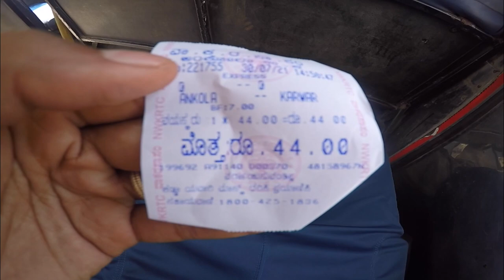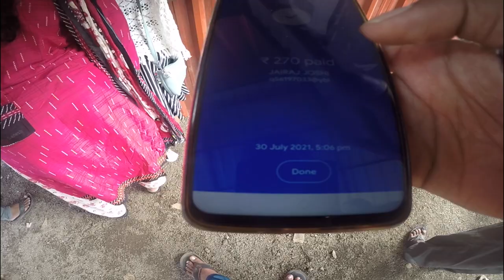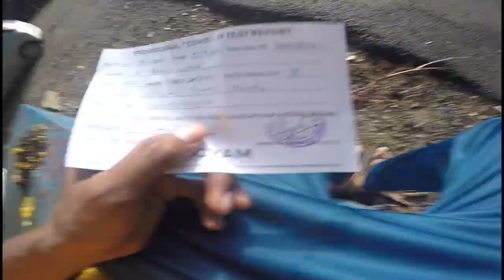கோவா போலீசார் எங்களை அனுமதிக்கவில்லை | Goa Travel update August 2021 | travelvlog | Tamil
In this video, I went to goa from Gokarna by roadway. Police stopped us at the border for a negative test report after taking the test they allowed us inside of goa. finally, I reached goa hostel.
for future video
Thanks for your support✌
These are the products I am using for making videos use these links to purchase

Mi power bank =

Ulanzi tripod =

Portronic c-connect hub for MacBook =

Sandisk 64gb memory card =

Sandisk 64gb memory card for camera =

Sandisk 128gb sd card =

MacBook Pro =

Add me as your friend 😍💞❤
Musics are used from youtube no copy rights channel you can use it for your channel